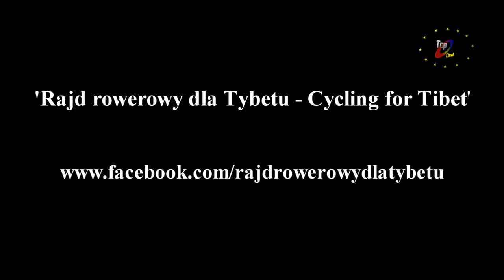Red. Orzechowski Rajd Rowerowy Tybet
Wywiad z studentem Kuchog Sangpo działającego na rzecz Wolnego Tybetu organizatora Raidu  Rowerowego Tybetańskiego na trasie Kraków Gdańsk.
Program red. Michała Orzechowskiego